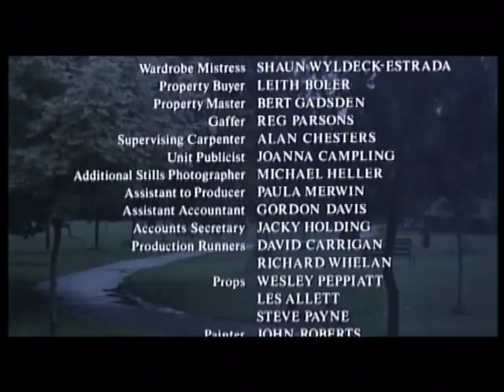Withnail and I - What a piece of work is a man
Buy or rent this British classic.